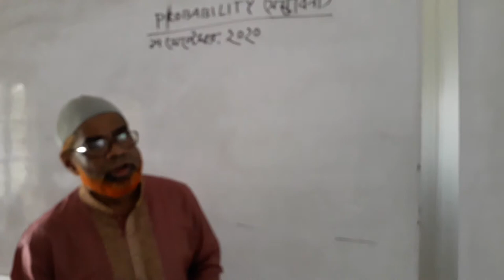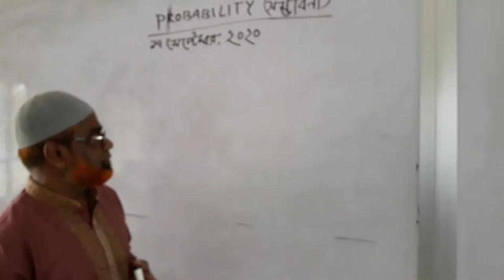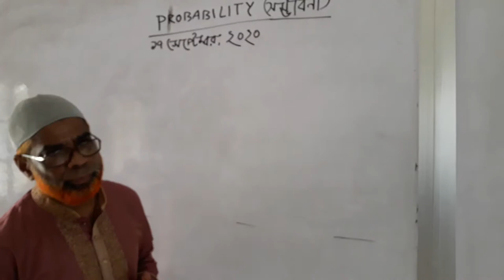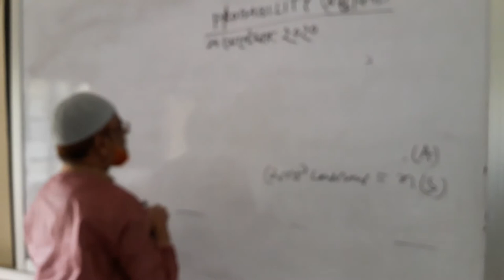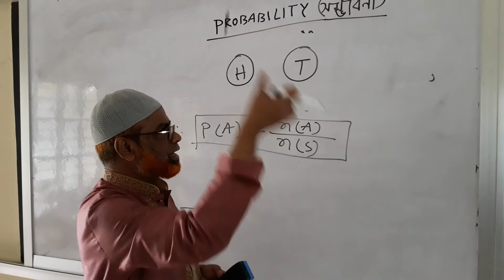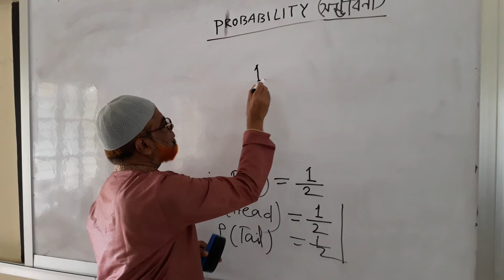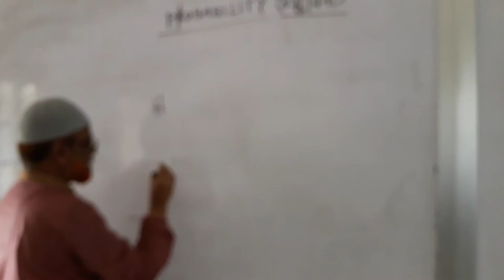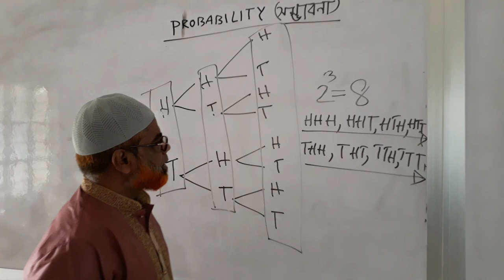এফ. এম. আনিছুর রহমান, প্রভাষক, গণিত, আলোচ্য বিষয়: সম্ভাবনা